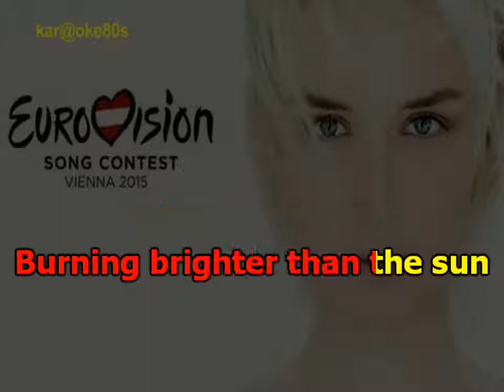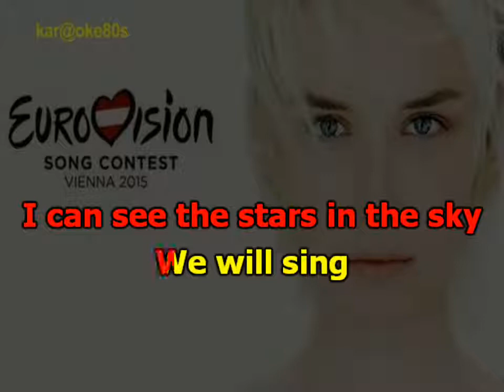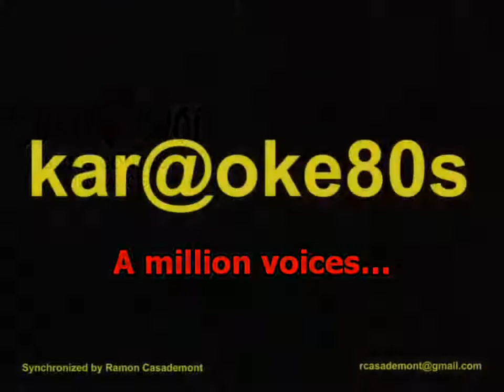A Million Voices Polina Gagarina